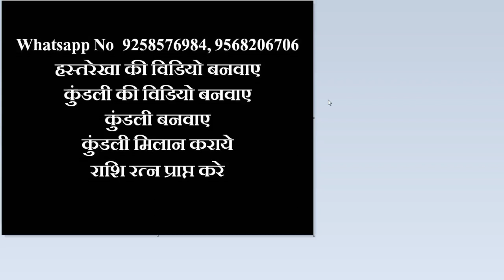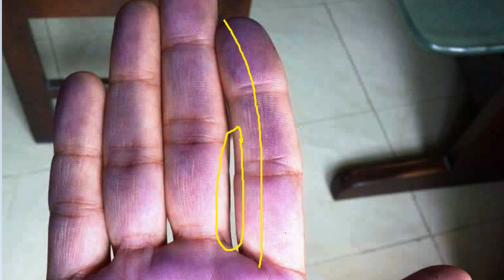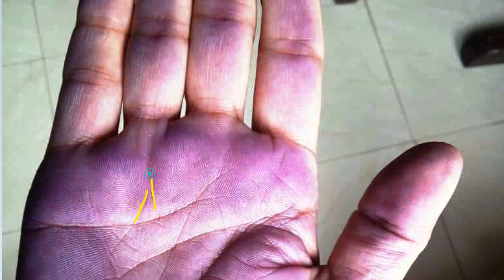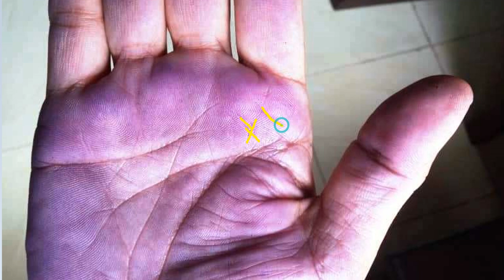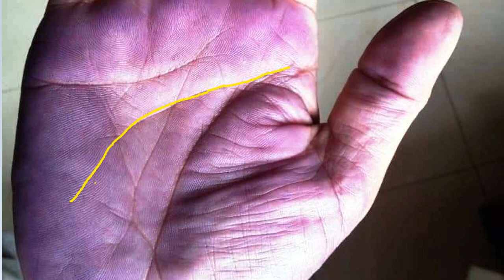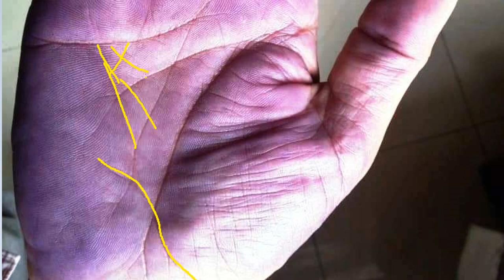आने वाला समय है आपका, विदेश से ही मिलेगा लाभ